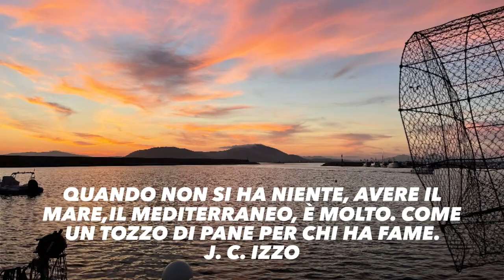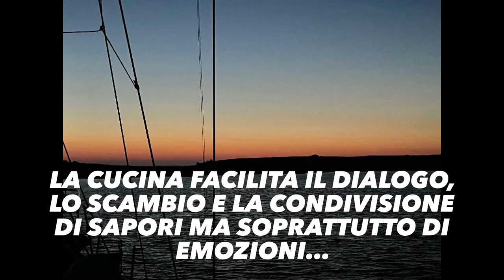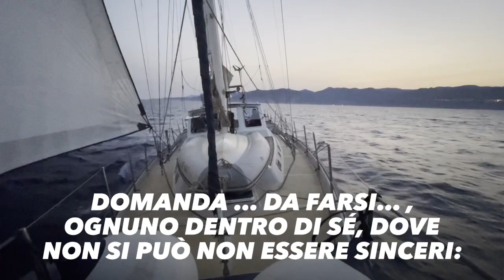12 - Il viaggio di Mediterranea_Rotta2021_Settimana 12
Obiettivo culturale e  Obiettivo sociale. La preparazione del cibo, la scelta degli ingredienti, l'immaginare la ricetta da realizzare, tagliare, pulire, lavare, mettere in pentola. E poi assaggiare, magari dopo aver aperto una bottiglia di vino, e perdersi in chiacchiere tra odori e profumi di spezie e lasciar correre risate e qualche canzone. Cucinare a bordo per Progetto Mediterranea è un momento importante e noi cerchiamo sempre di viverlo insieme.